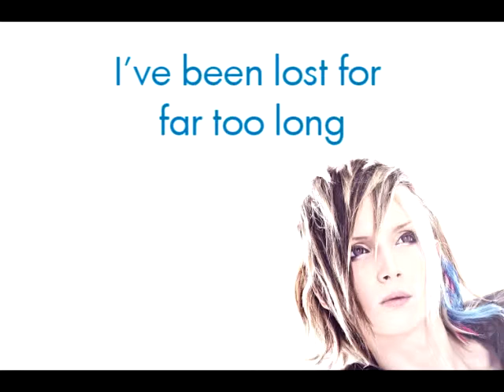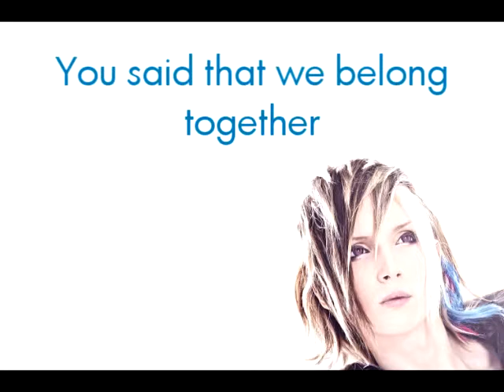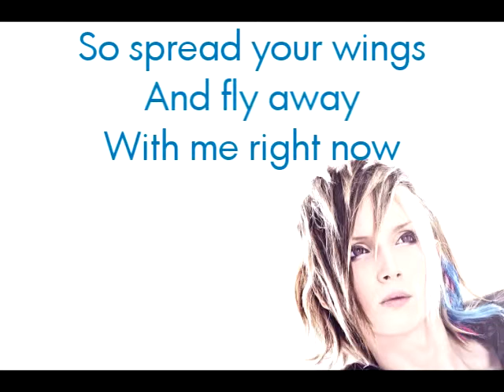YOHIO - Rocket (Lyrics)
Together We Stand Alone (2014)